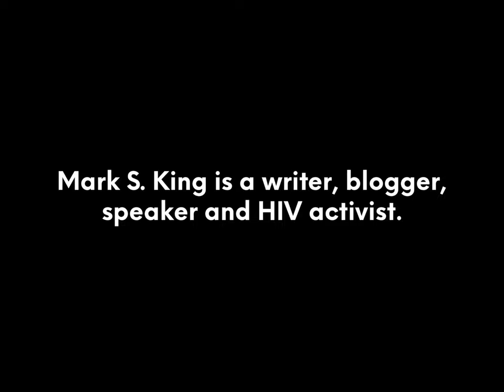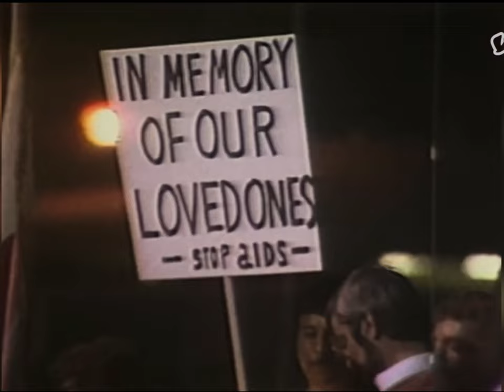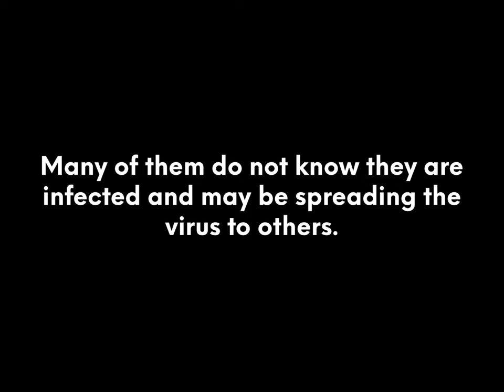Mark S. King speaks at Fort Meade, Maryland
An illustrated audio clip of Mark S. King sharing his experience as a gay man living with HIV who tested positive in 1985. Recorded at a presentation for the U.S. Navy at Fort Meade, Maryland, on October 5, 2021. Created by Abed Aldick.